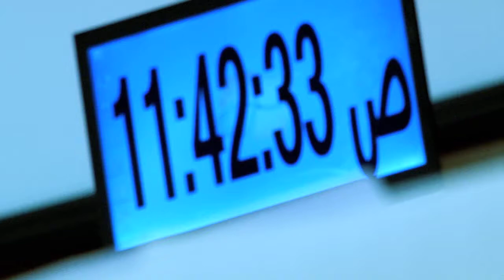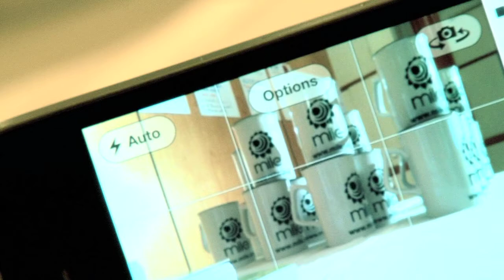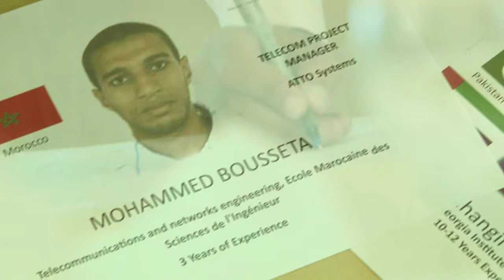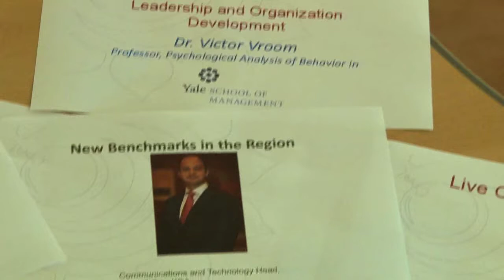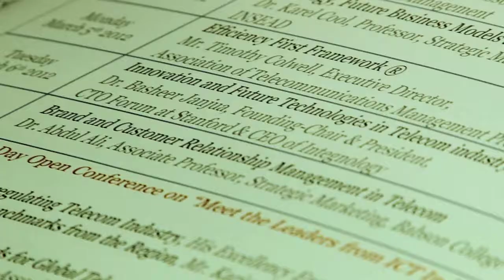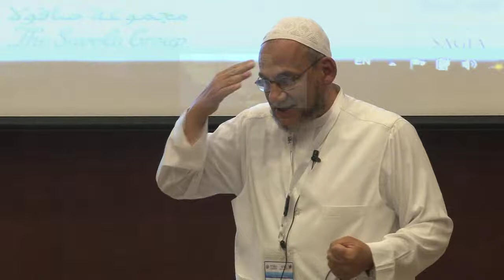MILE Executive Education - Leadership Program on High Performance Telecom (HPT) in Madinah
Following the phenomenal success of our past Program(s) for Advanced Leadership and Management (PALM) and High Performace Governments (HPG), MILE in its endeavor to continue executive development in the region, is now pleased to announce the launch of yet another unique executive leadership development program for High Performance Telecom (HPT).

In this program, HPT participants will have the opportunity to fully recognize the major strategic challenges confronting their businesses, amid profound and irreversible change. With technological innovation and shifts in consumer behavior advancing apace, operators face an array of issues, mainly being:

•customer retention
•service and revenue models
•operational excellence
•regulation and innovation.

In addition to that HPT program is specifically designed to meet the needs of senior executives from telecommunication industry by covering four modules: strategy, operation, growth and risk.

The program combines top quality content, world-class speakers, and live regional case studies. Participants will have the opportunity of expanding their business repertoire to include new concepts, strategies, approaches and practices in addition to building a high profile network with business leaders in the Middle East.

Program speakers come from:

 •Yale School of Management
•Standfarod Graduate School of Business
•booz&Co.
•KPMG
•Babson Graduate School of Business
•many more ...

MILE is non-profit executive education institute established as a CSR initiative of Savola Group and Madinah Knowledge Economic City. MILE aims at contributing to human capital development in underdeveloped countries.

to learn more about the program unique features, the feedback of past participants, speakers? profile, and the marvellous city of Madinah.